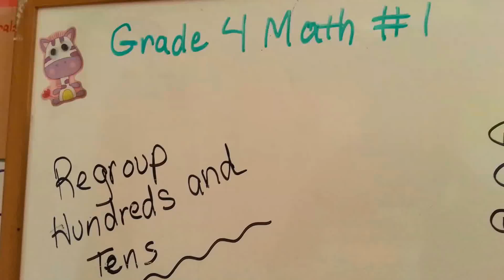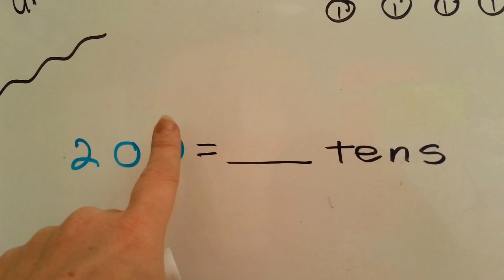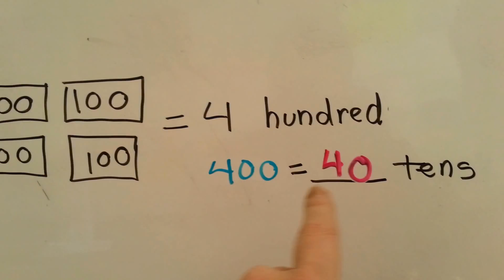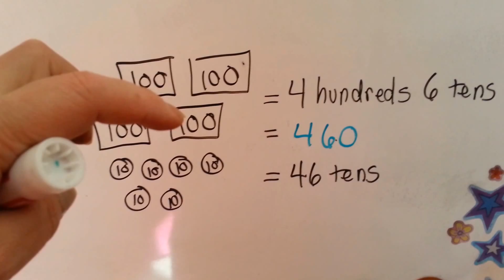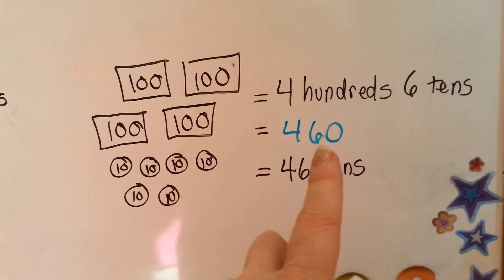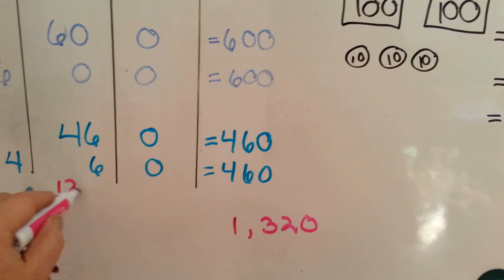Grade 4 Math, Chapter 1, Regroup Hundreds & Tens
How to regroup hundreds to the tens place. This prepares for borrowing from the hundreds column in addition and subtraction. #1